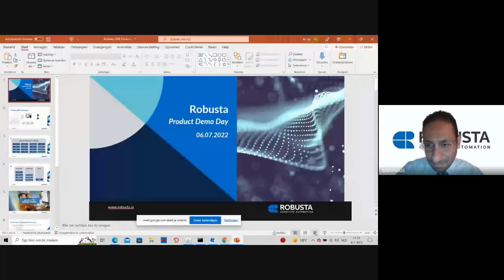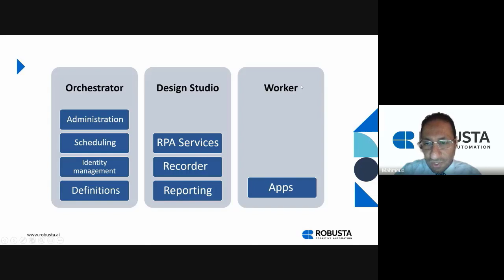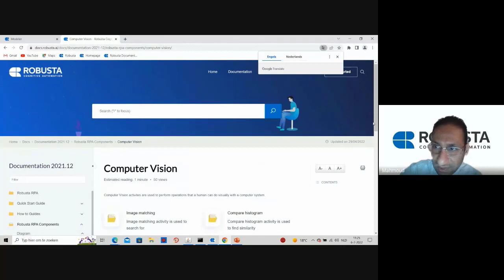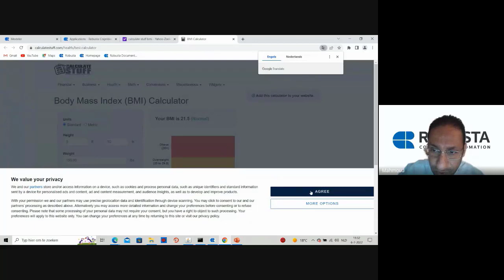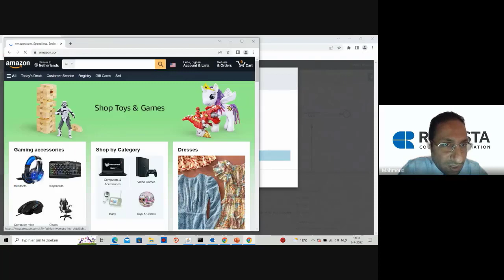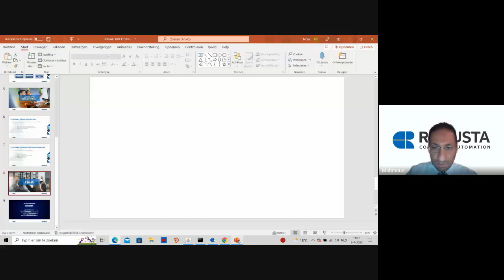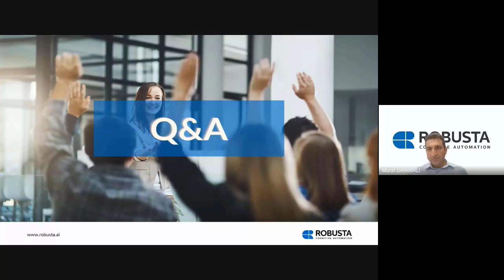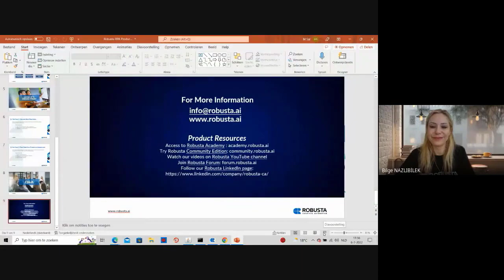Robusta RPA Product Demo Day 06/07/2022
We exhibited Robusta RPA features with the Robusta RPA Product Demo Day Online event on Wednesday 6th July 2022.

"Hello World" and BMI Process Design:
In the BMI process, we showed you how to calculate the body mass index with RPA at calcla.com for several different height and weight ratios that we determined.

After opening the file containing the weight and height information we determined in excel format, he opened the Stuff.com site, which was calculated according to the report in excel, and made the calculations.